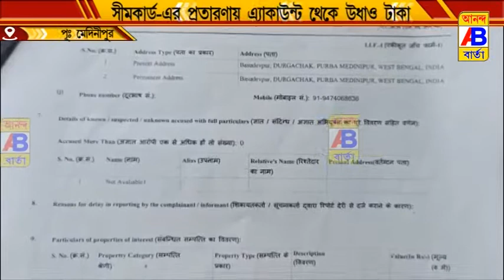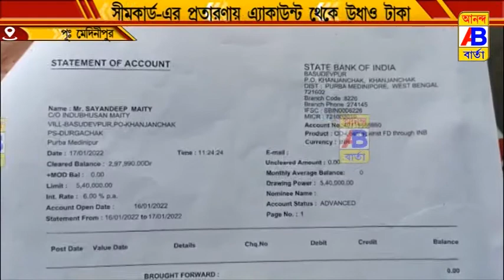সিম কার্ডের KYC র নামে প্রতারণার শিকার এক শিক্ষক।